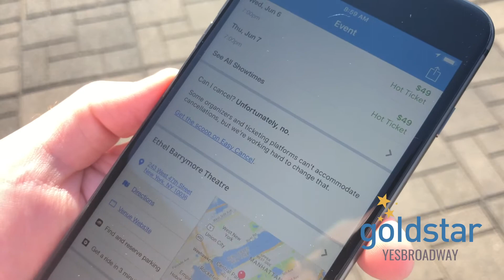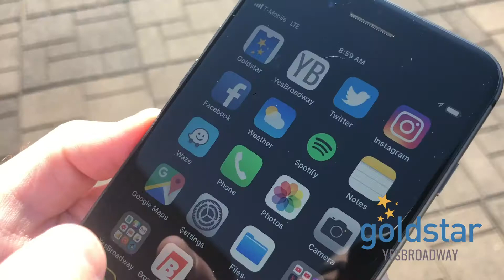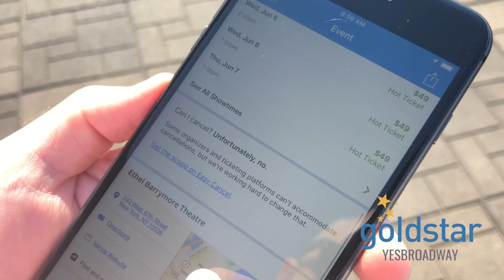The Band's Visit: Sneak Peek of the Hit Broadway Show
There's sooo much Tony Awards buzz around Broadway's The Band's Visit! 🏆Check out our sneak peek featuring a few of the show's most memorable tunes.